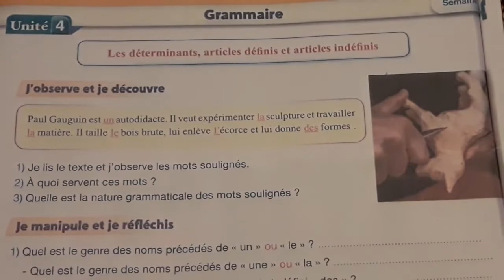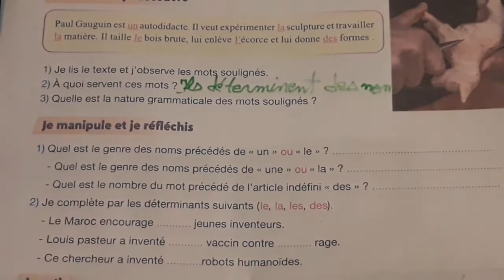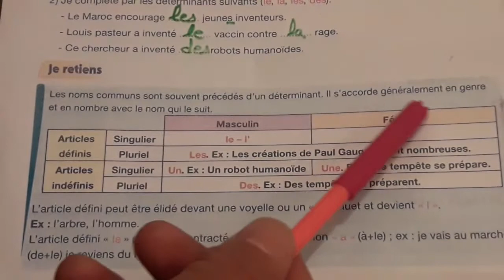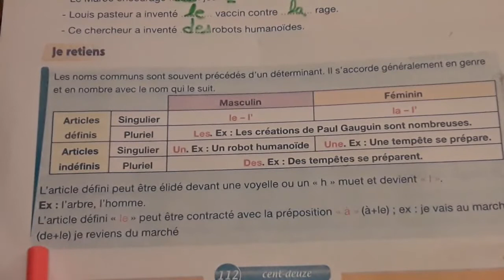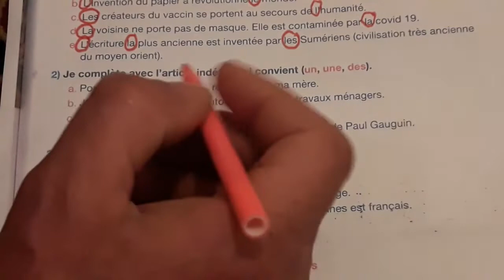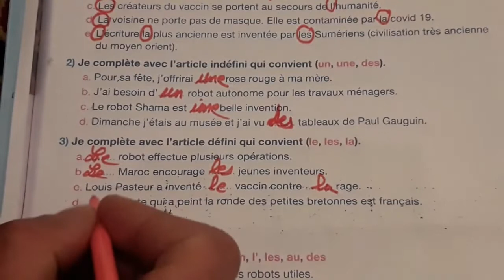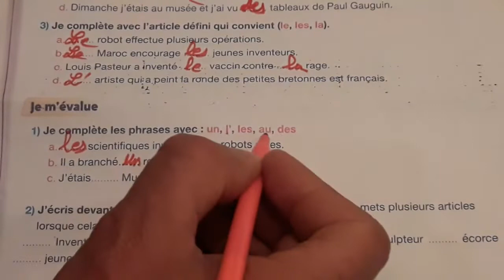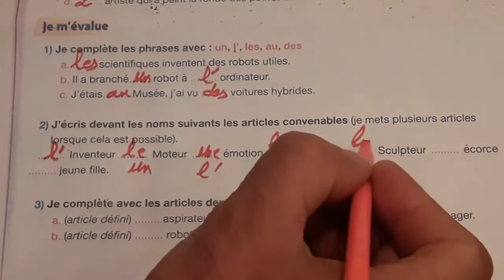GRAMMAIRE LES DÉTERMINANTS : ARTICLES DÉFINIS ARTICLES INDÉFINIS